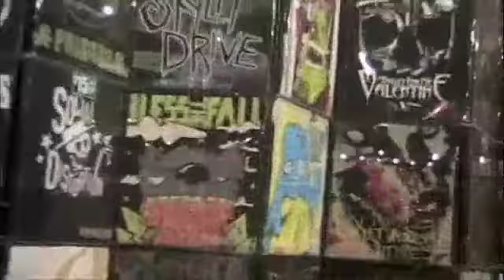happy 20th anniversary Hot Topic!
Witness is available in stores and online!

New album "Awakening" is out now!